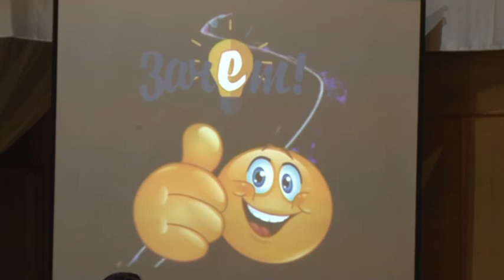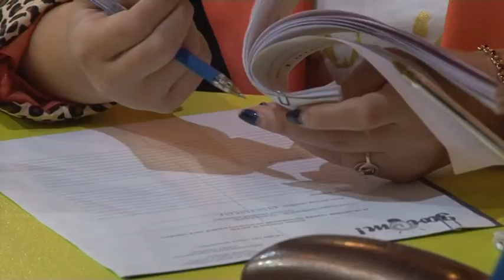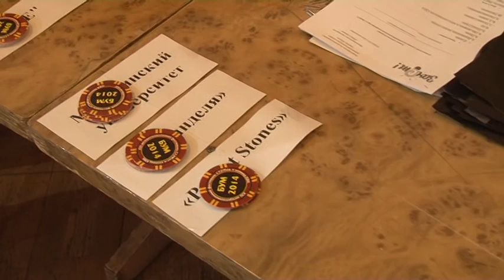Полуфинал II областного турнира молодежной интеллектуальной лиги «Зачет!»